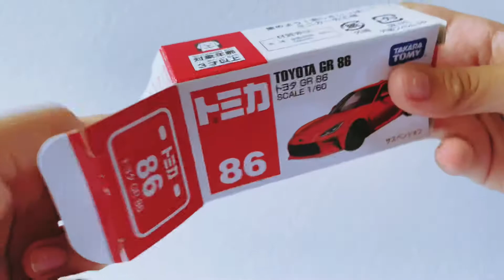Toy Car For Kids #86 Toyota 86